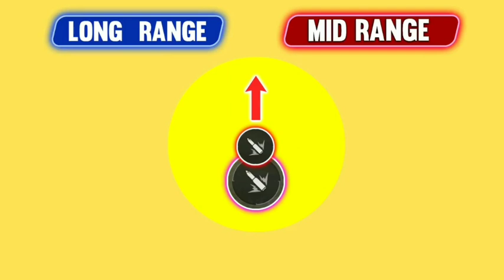Top 5 Headshot Trick For M1887 Ump & Desert Eagle || One Tap Headshot Trick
Top 5 Headshot Trick For M1887 Ump & Desert Eagle || One Tap Headshot Trick || Free fire 🔥💥

Video credit to - Attitude Gamers